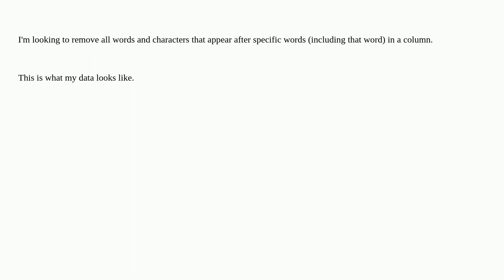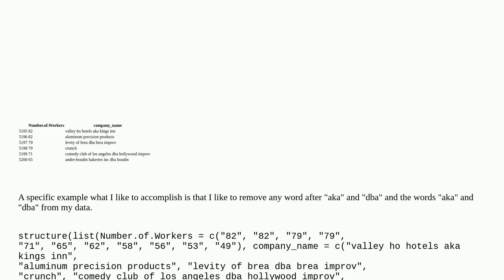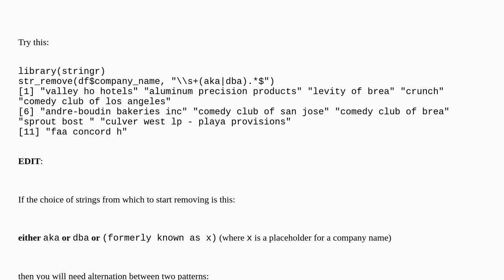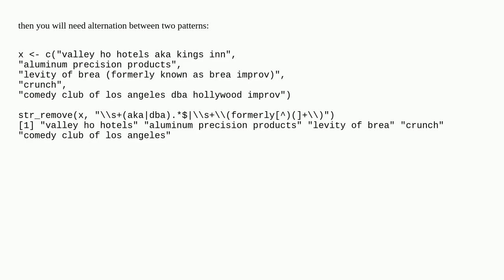Remove all words after a specific word from a column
A special thanks goes out to the community

  r data-cleaning string